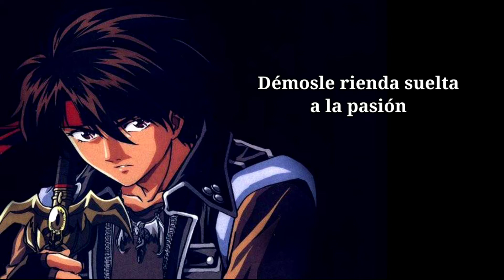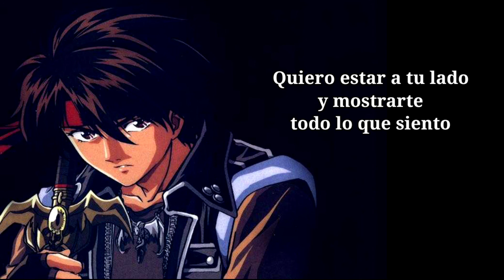"Ai, Just On My Love" - Full Cover Latino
Full Cover Latino: Ramiro Añasco
Anime: Orphen (Opening 1)
Original: "愛(Ai), Just On My Love" - Sharam Q